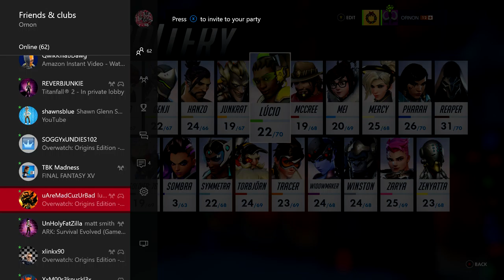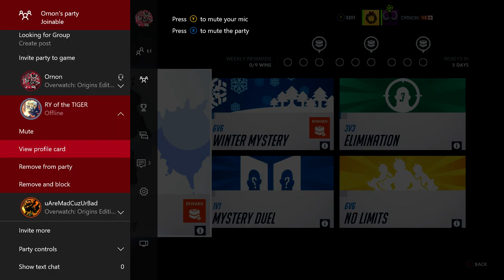Overwatch Mai Snowball and Winter Mystery